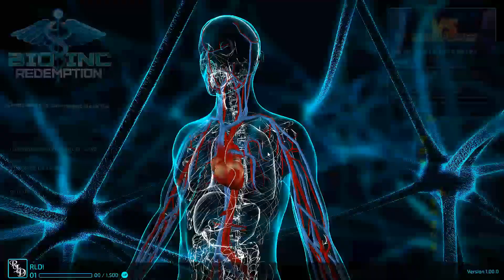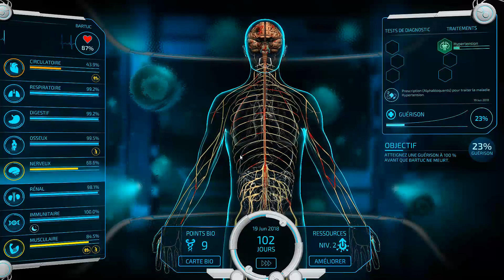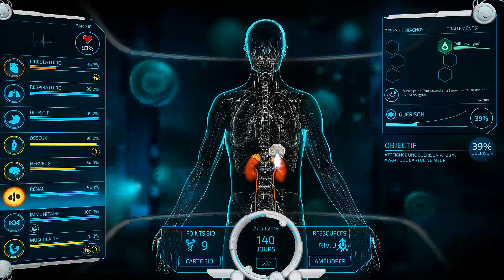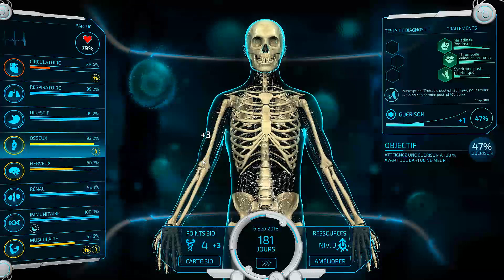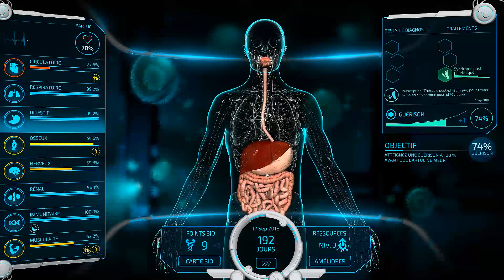Bio Inc Redemption - découverte - La vie Ep1 : Sauvons BARTUC